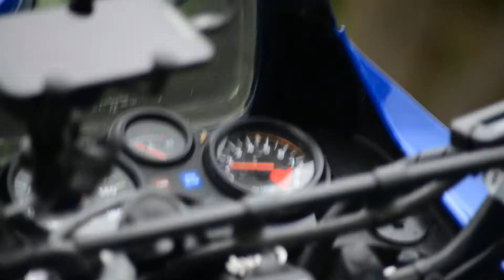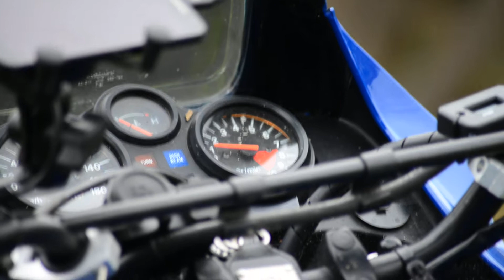Kawasaki Tengai idle 70-300mm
The mighty KLR just standing there idling